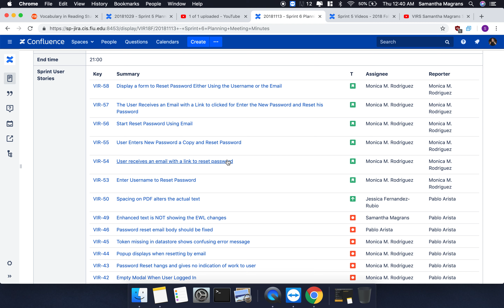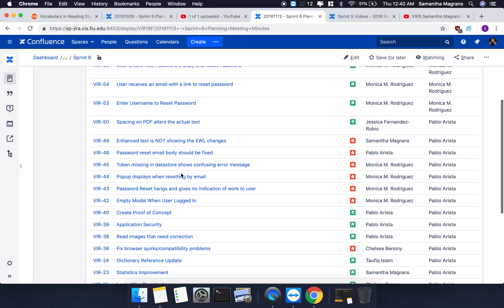VIRS4.0 Sprint6 Planning